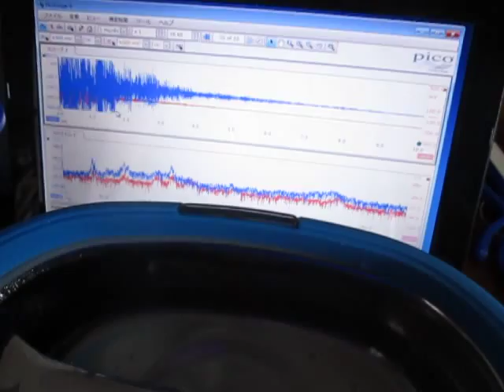超音波洗浄実験‹Ultrasonic cleaning experiment›